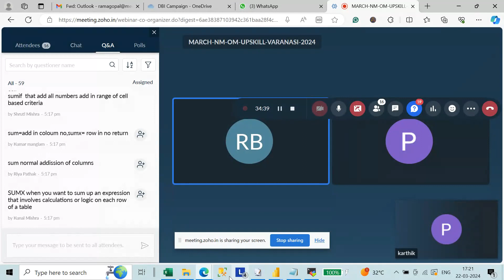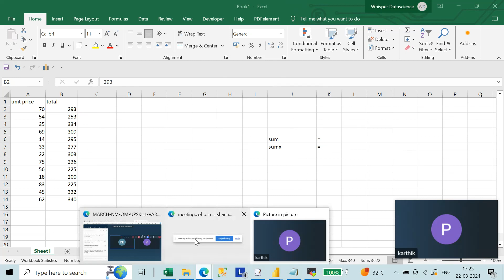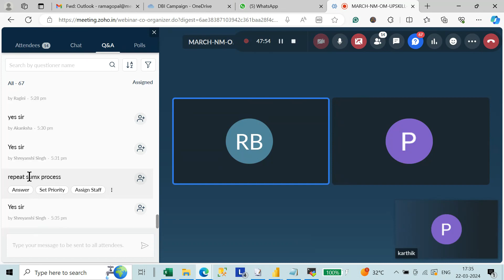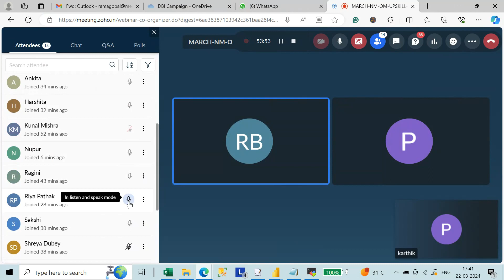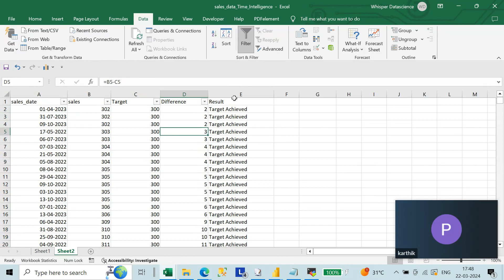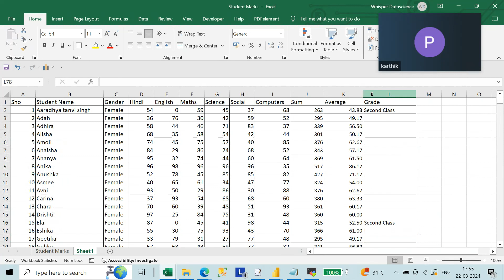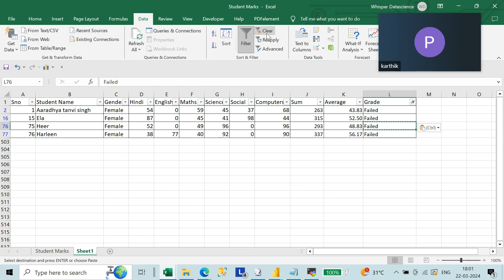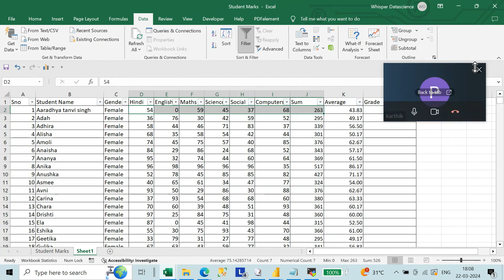Today explained the IF statement in Excel with real-time examples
1.How to use the If Statement.2.Shown IF statement with the real-time scenarios3.Asked to work on the IF and ELSE statement with the real-time scenarios (Student Marks)